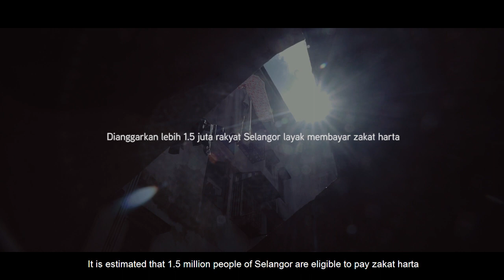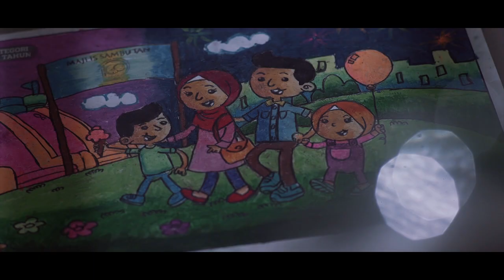Demi Akhirat Kita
2.5% dari pendapatan & harta kita adalah hak mereka.